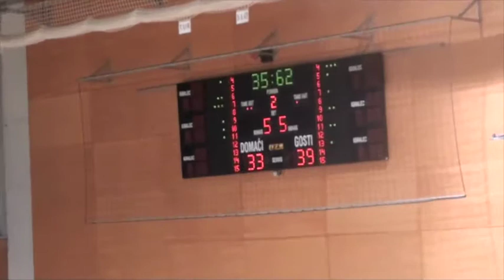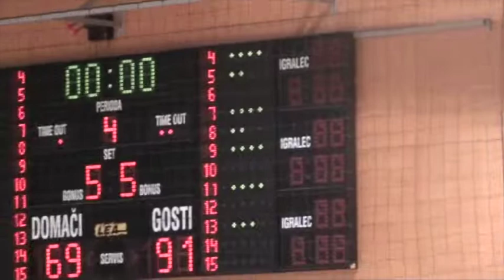BC Nova gorica : BC Vrhnika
Rok Savic (blue #8) game stats: 19 pts, 22 reb, 3 steals, 2 blocks, 2 assists